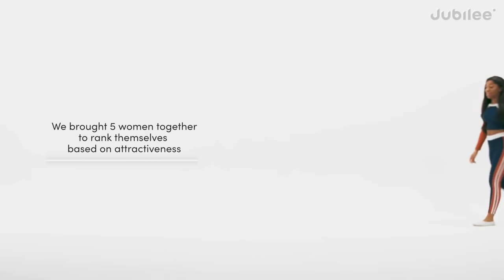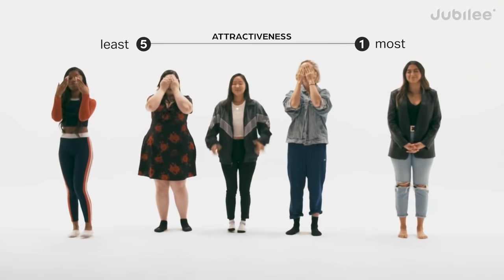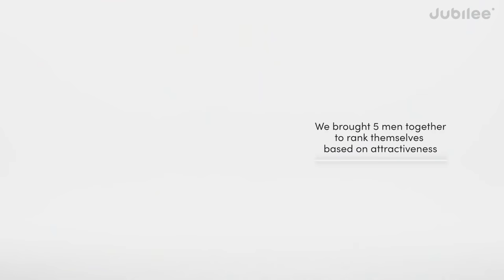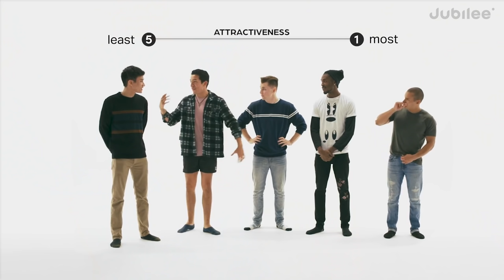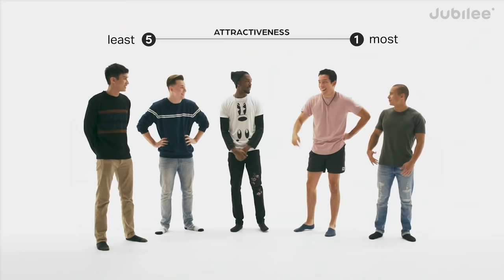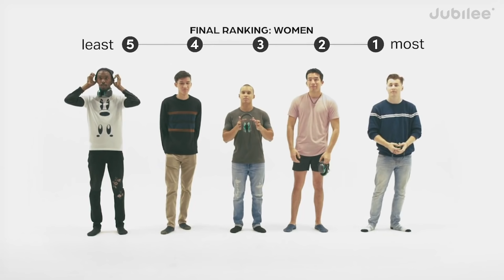Ranking Women By Attractiveness - 5 Guys vs 5 Girls